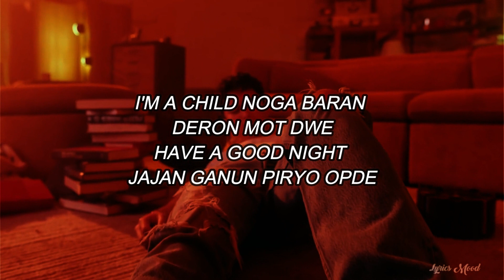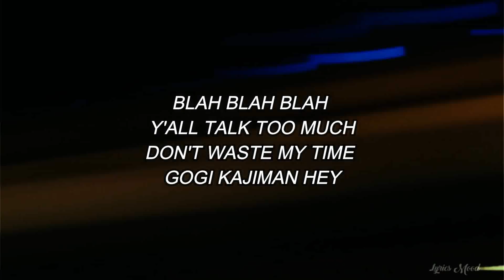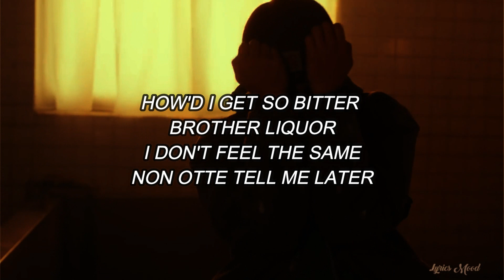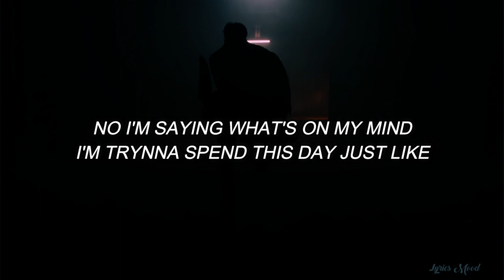MARK - Child (STATION NCT LAB) EASY LYRICS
NUEVO VIDEOO!!